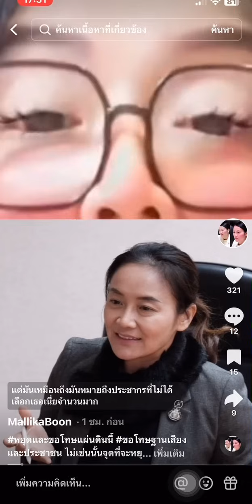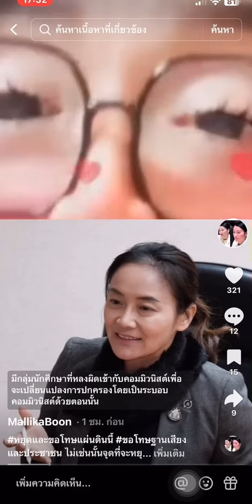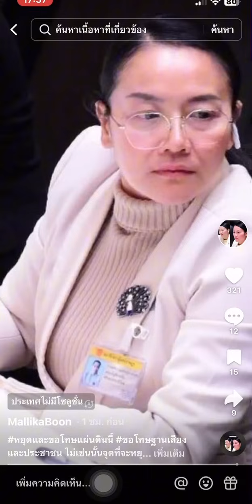เมดเลย์ทอล์กกับดร.มอลลี่ Crดรมัลลิกา🙏